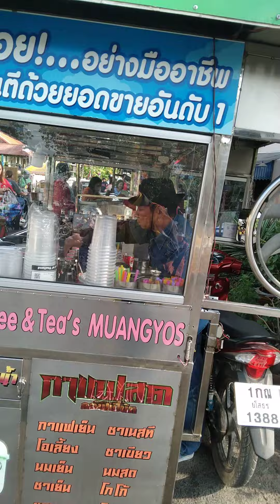ชีวิตกับการทำมาหาเลี้ยงชีพ